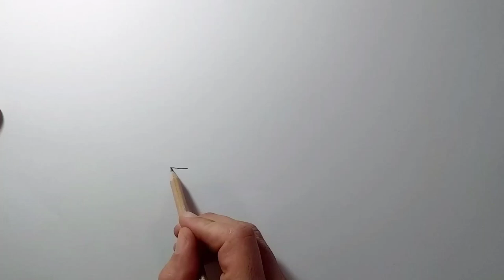How to draw a Mosasaurus 🐉catching a Shark 🦈 with charcoal pencils ✏ step by step|Jurassic World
This is a drawing of a Mosasaurus chasing and catching a young shark (Otodus Obliquus).
I'm starting with a 3B pencil for the edges then going to a dark charcoal pencil to make the shadows. I then blend it with a paper stump. It's very easy to make the shadows with charcoal and using the paper stumps to blend.
Get amazing music for your videos

Please note: I am getting a small commission when you do purchase on these links above, however, it will definitely help me with this channel to make even better videos in the future. Thank you very much for your support. ⭐
Mosasaurus Description

The apex of the food chain was occupied by Mosasaurus, a frequent huge oceanic predator. The majority of animals, including birds, bony fish, sharks, cephalopods, and other marine reptiles like sea turtles and other mosasaurs, are thought to have been part of its diet, according to paleontologists. It probably preferred to hunt in shallow, open water.

Length: 13 - 17 Metres
Mass: 14,000 Kilograms
Lived: 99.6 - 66 Million years ago
Special credit to the following artists:

Watch this next: How to draw ✏

Materials used:
Graphic pencils 3B & 6B
Embossing Tool
Charcoal Pencils Black (Light & Dark) & White
Paper stumps size #2 & #3
Prime Art Sketch Pad A4 paper (120 gsm)